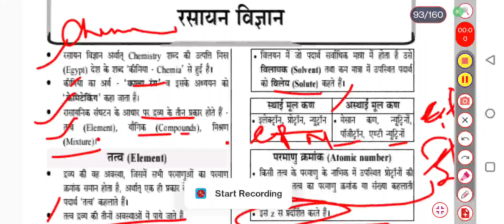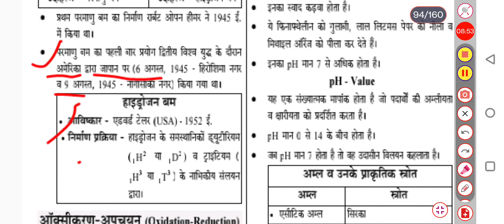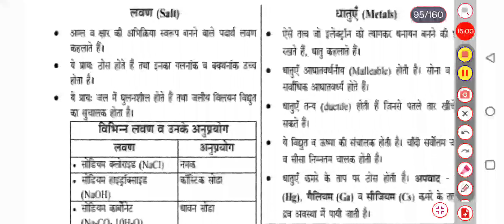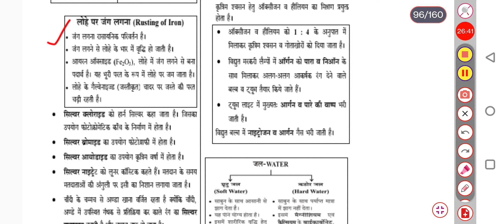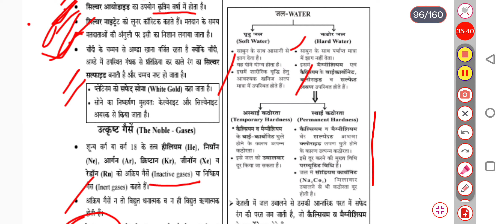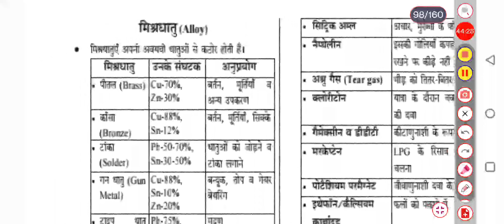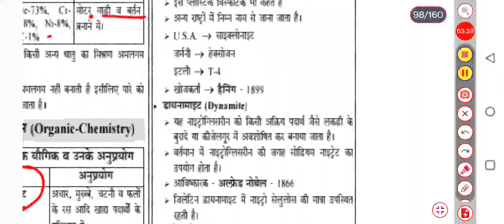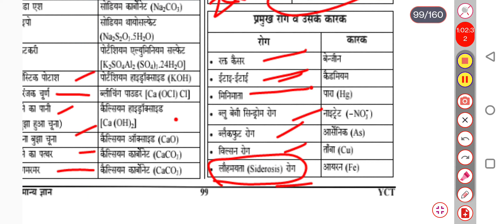रसायन विज्ञान chemistry mairathan class part 1 for compitive exam